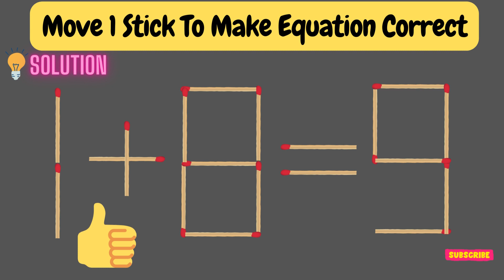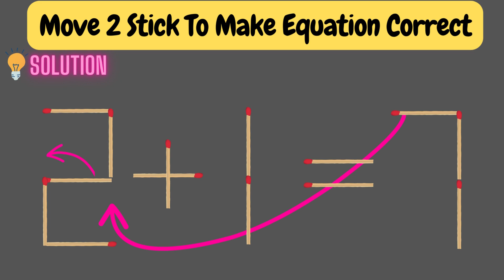Move only 1 stick to make equation correct, Matchstick puzzle ✔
In this video, you'll watch 2 matchstick puzzles with answers, If you need some extra time to solve pause the video. Comment your answer.